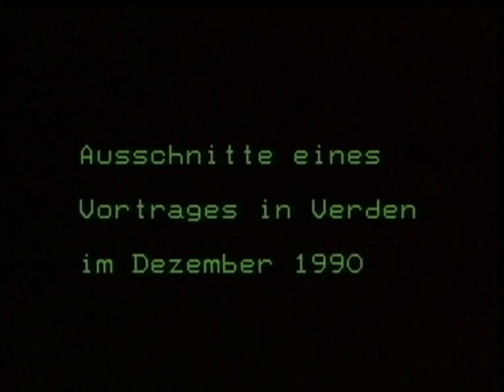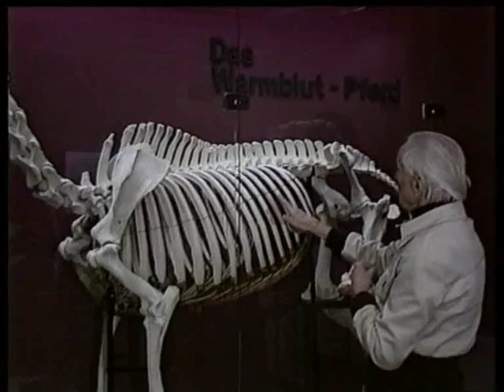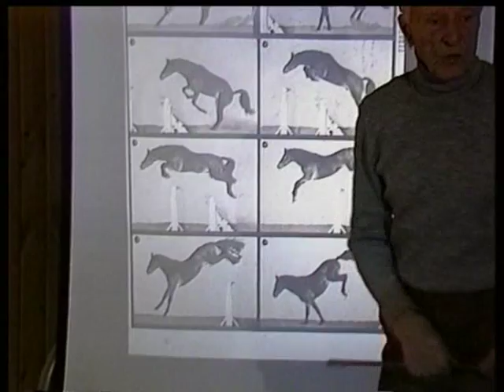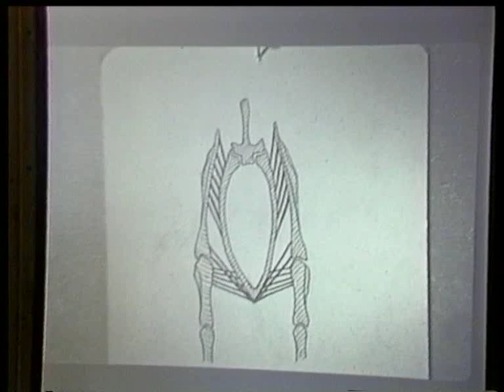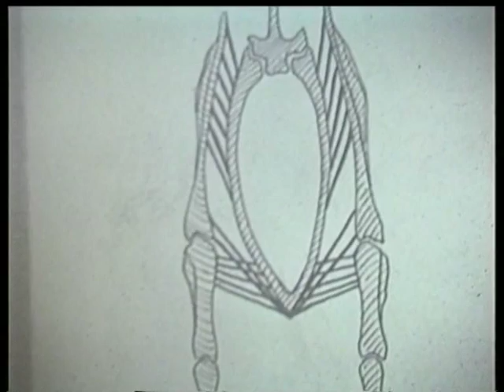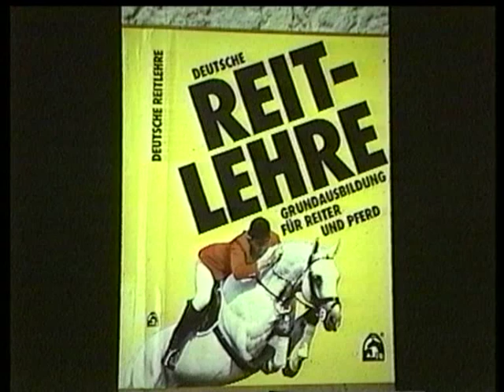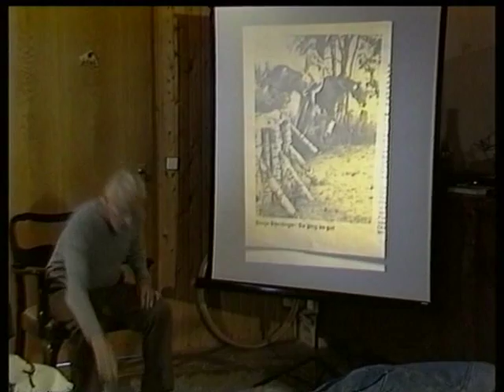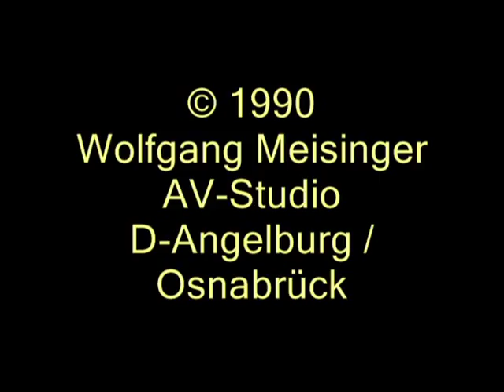Reiten Grundschule - Rolf Becher - Vortraege 1 - Anatomische Betrachtungen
Reiten Grundschule - Rolf Becher - Vortraege 1 - Anatomische Betrachtungen, ca. 45 Min.

Rolf Becher wurde am 21. September 1906 geboren und verstarb am 19. Februar 2002.

Der gesamten Reitergemeinschaft wurde ein wichtiger Gedankengeber genommen.

Die folgenden Filmdokumente bieten die Gelegenheit, den Menschen Rolf Becher und seine Ideen kennen zu lernen und daraus Anregungen nicht nur fuer die Arbeit mit Pferden zu erhalten.